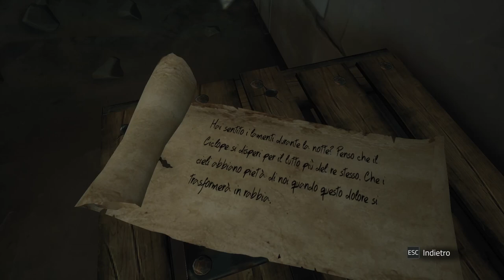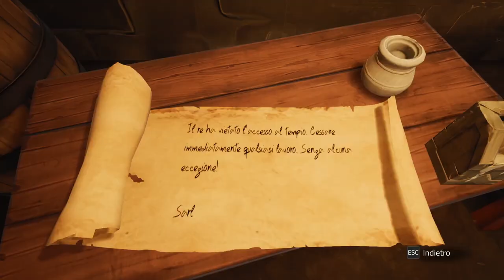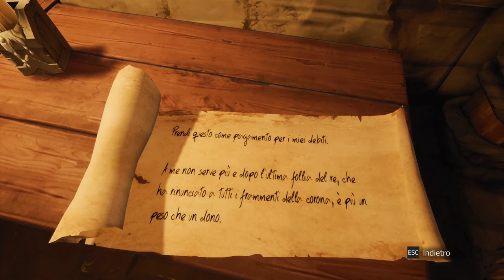Chronos: Before the Ashes ▲ AD OGNI MORTE SI INVECCHIA!! [Gameplay ita]